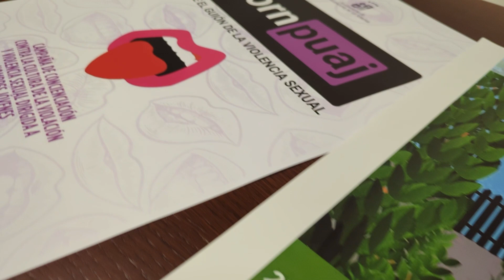Actividades del Día Internacional para la Eliminación de la Violencia Hacia las Mujeres.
▶Amplio programa de actividades para conmemorar el Día Internacional para la Eliminación de la Violencia Hacia las Mujeres.
🟣El acto central será el próximo día 24, con una marcha y lectura de un manifiesto
Un año más, la concejalía de Igualdad pone en marcha un amplio programa de actividades destinadas a toda la población, aunque con especial atención en los alumnos de Primaria y Secundaria, así como a las Ampas y docentes, con motivo de la conmemoración del Día Internacional para la Eliminación de la Violencia Hacia las Mujeres.
🟣Así lo ha dado a conocer la concejala de Igualdad, Ángela Atanasio, quien subraya la necesidad de desarrollar este tipo de actividades para no solo sensibilizar y prevenir sobre la violencia de género; sino además solidarizarse con las víctimas y sus familias. El acto central, explica Atanasio, está previsto para el próximo viernes 24. Se trata de una acción de calle que tendrá su salida en la avenida de Chile, a las 12 del mediodía, llegando a la plaza de España a las 13 horas; donde se leerá un manifiesto y habrá una actuación.